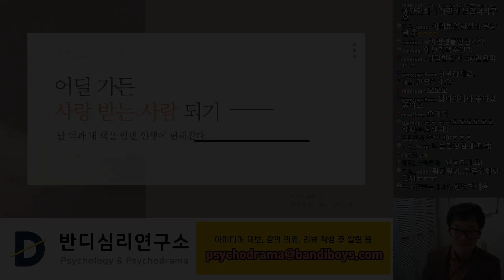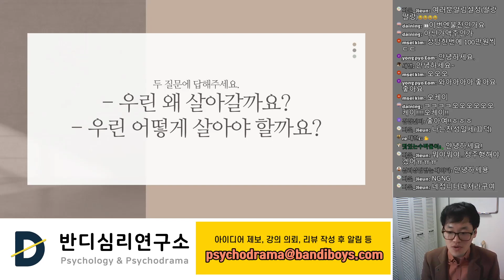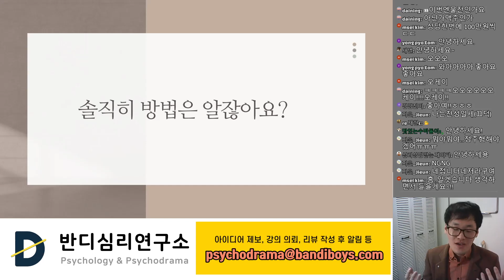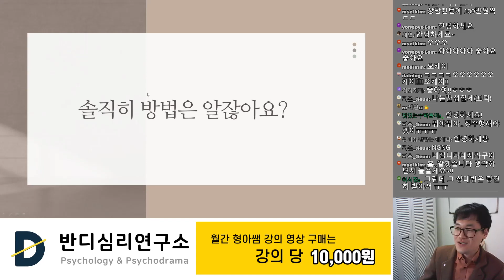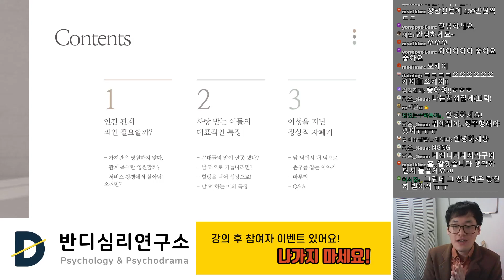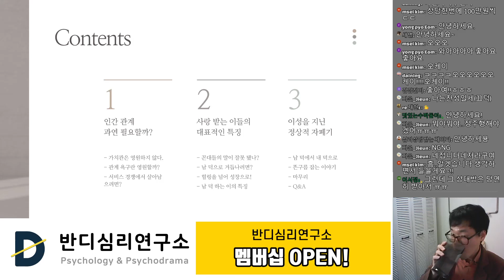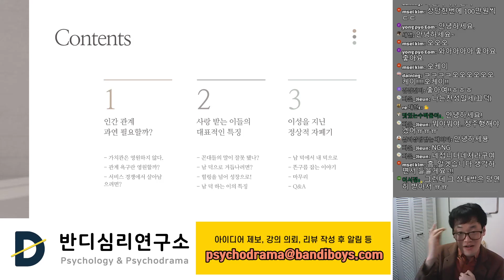[맛보기] 어딜 가든 사랑 받는 사람 되기. (월간 형아쌤 20년 12월)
반디심리연구소 형아쌤입니다.
그간 올린 월간 형아쌤의 초입 부분을 공개하여 혹 강의가 필요하신 분들에게 수강의 기회를 제공하고자 합니다.
강의 풀 영상을 보는 방법은 아래와 같습니다.

방법 1) 형아쌤 유튜브 멤버십 가입
 매월 4,990원으로 역대 월간 형아쌤을 무제한 시청 가능합니다. 지속적으로 월간형아쌤을 보고 싶은 분들에게 추천합니다.

방법 2) 클래스유 or 세바시랜드에서 수강 신청
 본 강의는 클래스유와 세바시랜드에도 올리고 있습니다. 딱 하나의 강의만 보고 싶은 분들에게 추천합니다.
ㆍ클래스유 해당 강의 링크